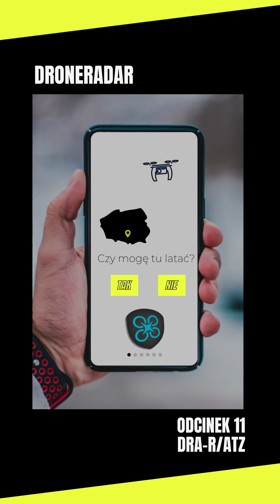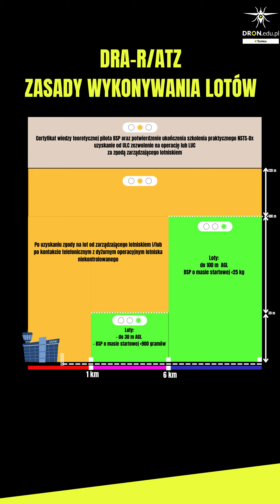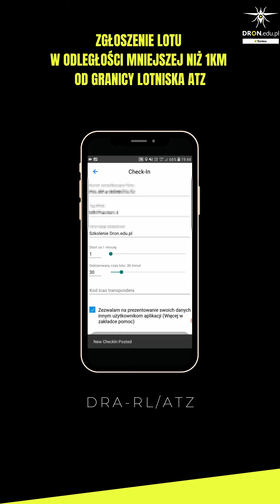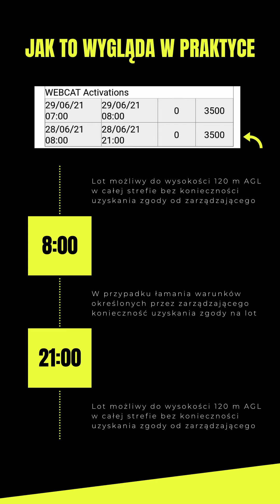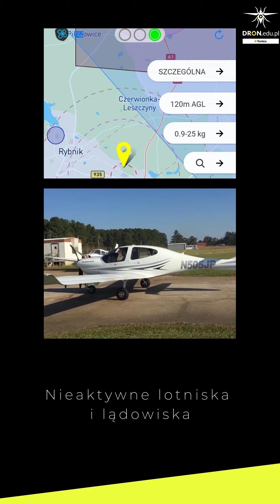Droneradar - Odcinek 11 - Strefa geograficzna DRA-R/ATZ - Strefa ruchu lotniskowego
Jakie zasady obowiązują pilotów BSP wykonujących loty w pobliżu lotnisk niekontrolowanych/aeroklubowych? Czym takie lotniska różnią się od portów lotniczych? Czy w DRA-R/ATZ wymagane jest złożenie planu lotu? Sprawdźcie koniecznie!

Bezpiecznych lotów!
Zespół Dron.edu.pl